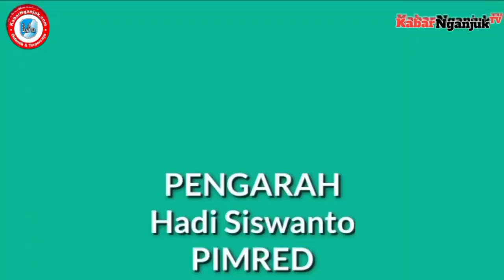Temu Kangen Diaspora, Kang Marhen Ajak Bangun Nganjuk Bersama